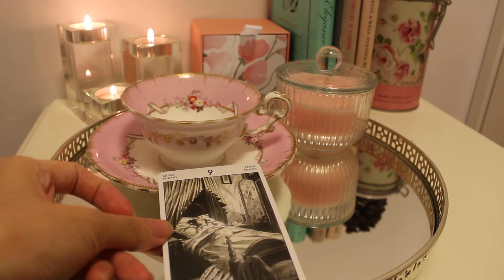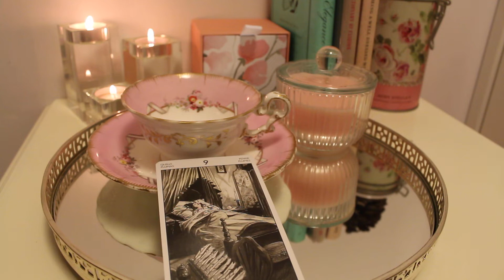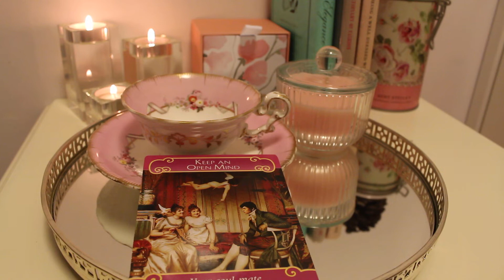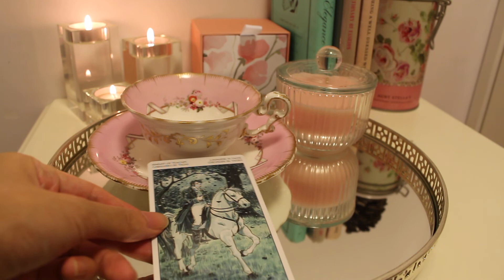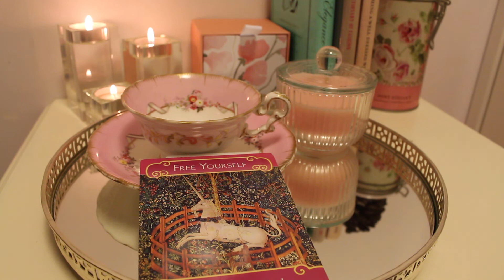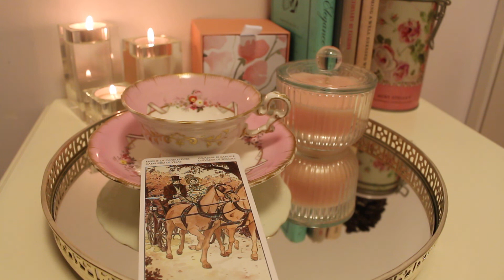Sagittarius October Horoscope + Pick a Card Tarot Reading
Tarot decks used: Romantic tarot, tarot of Jane Austen and Romance Angel Oracle cards

As the video completes, so is our energy connection.
May the Universe be with you.